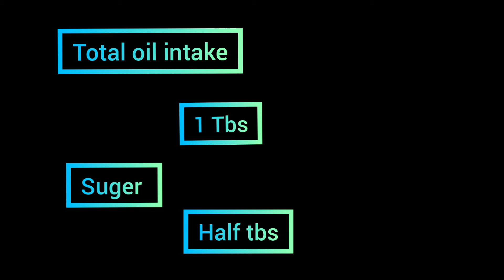diet plan|weight loss journey | free 15 day diet plan video | food and knowledge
free weight loss course